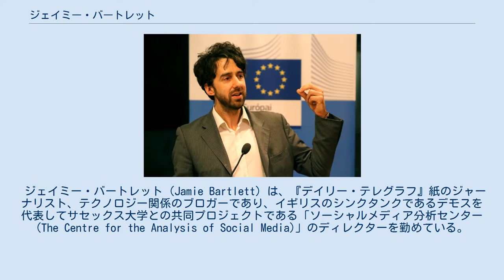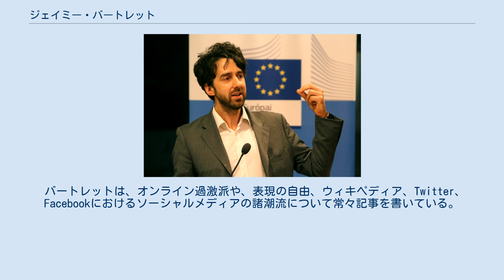ジェイミー・バートレット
ジェイミー・バートレット、2015年12月15日撮影。
 ジェイミー・バートレット（Jamie Bartlett）は、『デイリー・テレグラフ』紙のジャーナリスト、テクノロジー関係のブロガーであり、イギリスのシンクタンクであるデモスを代表してサセックス大学との共同プロジェクトである「ソーシャルメディア分析センター (The Centre for the Analysis of Social Media)」のディレクターを勤めている。
 2013年、バートレットはデモスを代表してベッペ・グリッロが結成したイタリアの五つ星運動の台頭について取材し、この新政党の出現とソーシャルメディアの利用について記録した。
 2014年には、『闇（ダーク）ネットの住人たち (The Dark Net)』と題した本を公刊し、広い意味でのダークネットやダークウェブや、アンダーグラウンドないし公然たるサブカルチャー、例えば、ソーシャルメディア、人種主義、カムガール、自傷行為のインターネットコミュニティ、ダークネット・マーケットにおける薬物取引、クリプトアナーキズム（暗号自由主義）、トランスヒューマニズムなどを取り上げている。
 バートレットは、オンライン過激派や、表現の自由、ウィキペディア、Twitter、Facebookにおけるソーシャルメディアの諸潮流について常々記事を書いている。